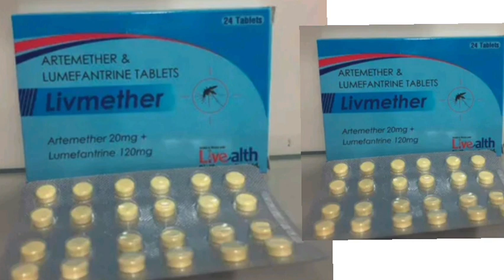Livmether Tablets ARTEMETHER & LUMEFANTRINE TABLETS